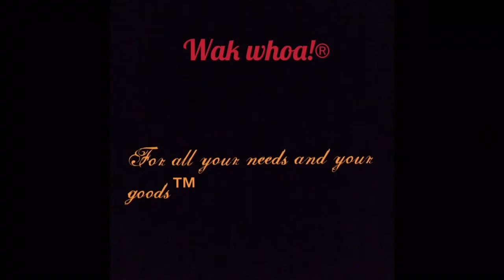Ziggy the clown! (Not killer) - Picture-mation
Ziggy becomes a clown and brings fun to children!